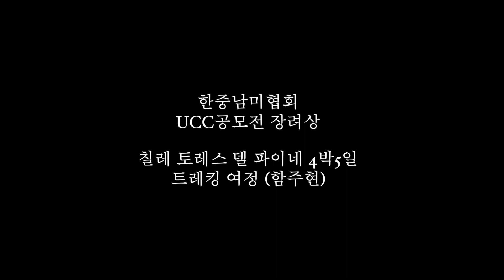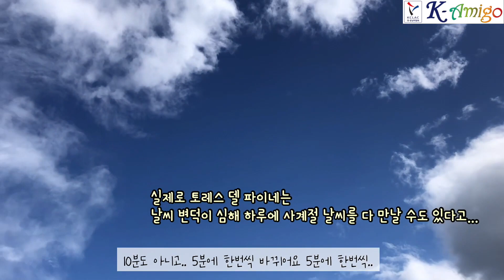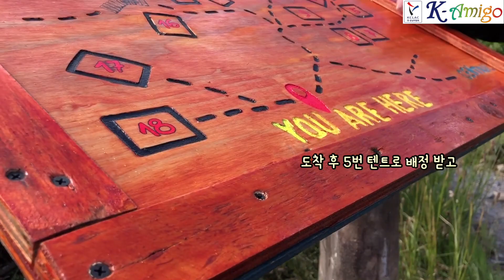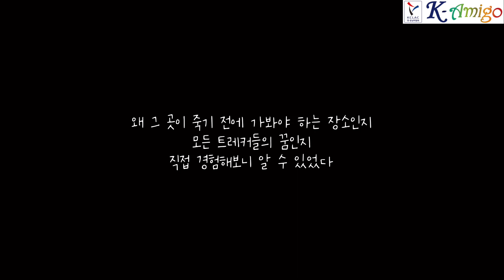중남미 UCC 공모전 수상작 [장려상] 칠레 토레스 델 파이네 트래킹 여정